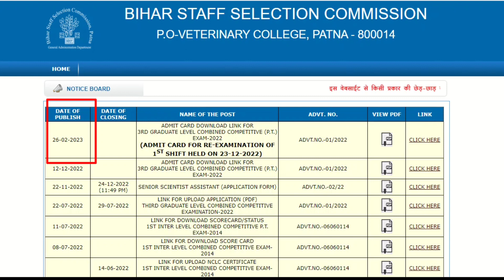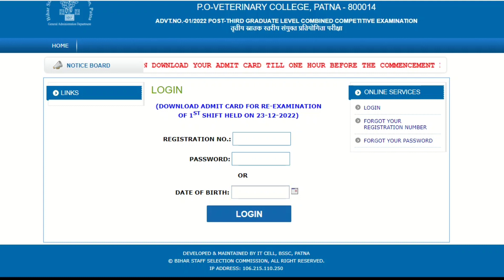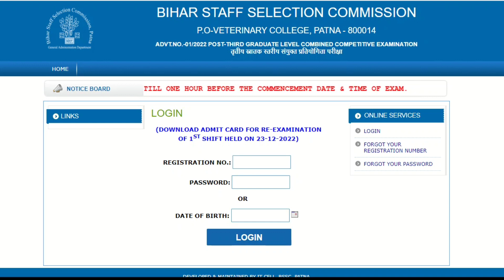BSSC CGL 3 Re-Exam Admit card 2023 | Bihar CGL 3 Admit card 2023 |Bihar CGL 3 Reexam admit card 2023